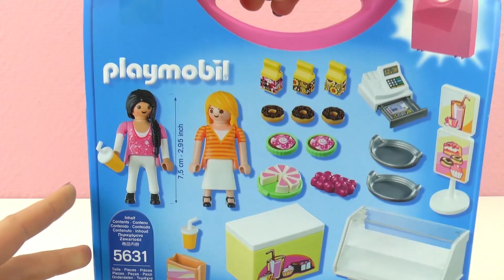Playmobil po slovensky | Playmobil obchod | Playmobil kufrík | Playmobil 5631 | Playmobil City Life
Čaute, deti!